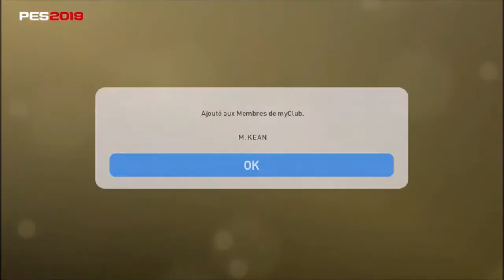PES 2019 - NEWS 27 JUIN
Nouveautes et actualites de la semaine du 27 juin sur PES 2019 :
 - presentation des POTS TOTS et des news
- conseil & astuce pour reussir le challenge legende
- strategie pour vos GP/pieces
- construction d equipe

Conseils pour Myclub en FR